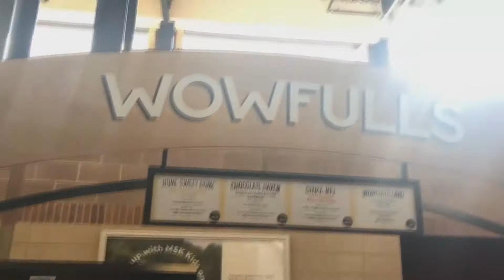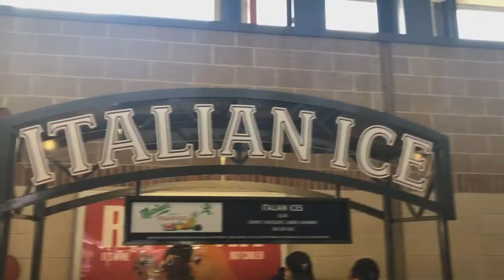Best of 2019 sPoRts PHD Citifield Seinfeld Night